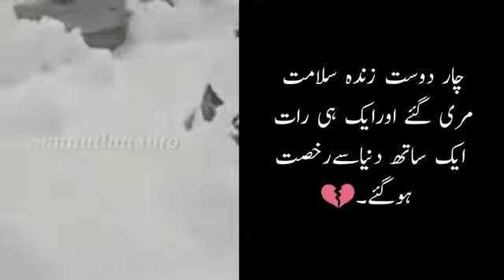Murree ghomny jany walo ka haal😢ya Allah reham kr